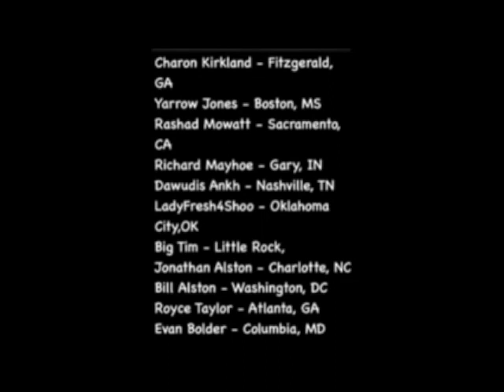05-09-17 The Corey Holcomb 5150 Show - Airlines, Animal Sounds and Marriage